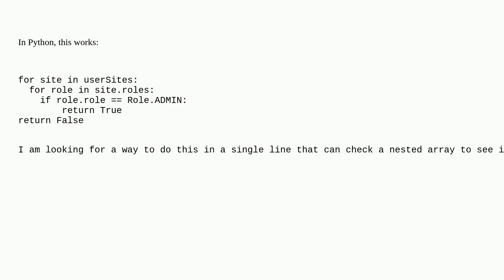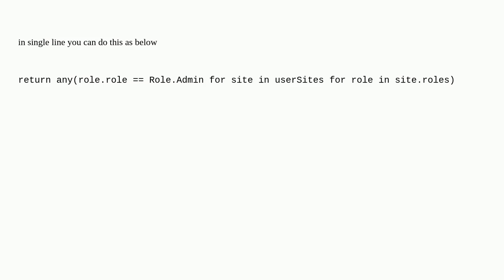How to check if object in nested array contains a value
A special thanks goes out to the community

  python